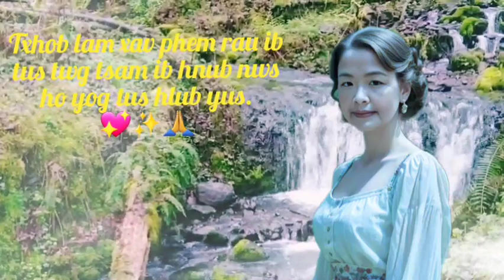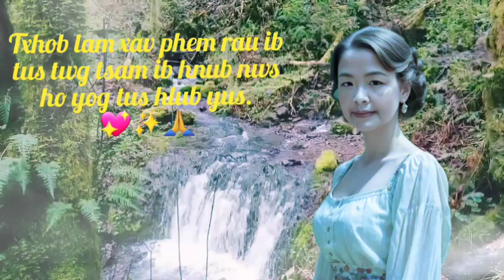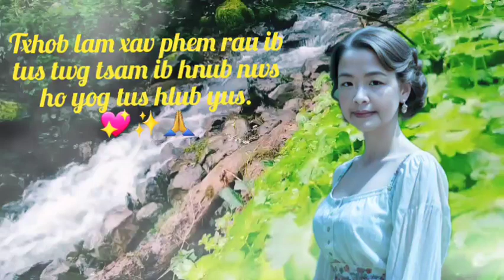Txhob lam saib tsis tau nws tsam ib hnub tus ntawd yog tus hlub yus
MXisLis tham lus

Ntseeg mus yam zoo ua zoo tau zoo🙏💖✨️